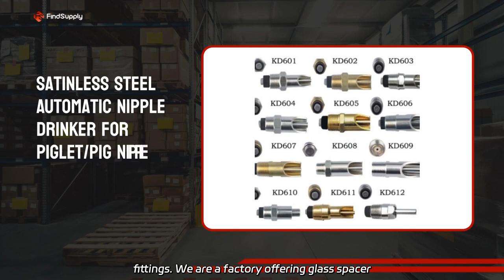Shop Luxurious Satinless Steel Velvet Bed End Bench | Manufacturer from China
Shop Luxurious Satinless Steel Velvet Bed End Bench | Manufacturer from China Supply the best quality stainless steel glass railing bracket fittings. We are a factory offering glass spacer support fittings.